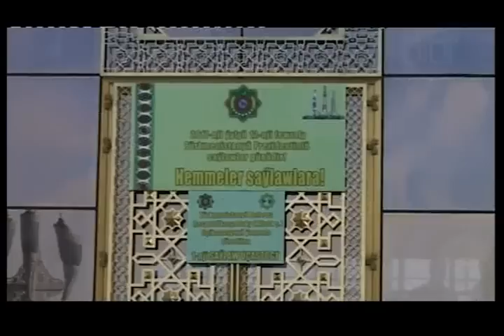Türkmenistanyň Prezidentiniň Saýlawlarynyň Barşy Barada Wideoreportaž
Türkmenistanyň Prezidentiniň Saýlawlarynyň Barşy Barada Wideoreportaž Türkmenistanyň Gündelik Habar Saýty.